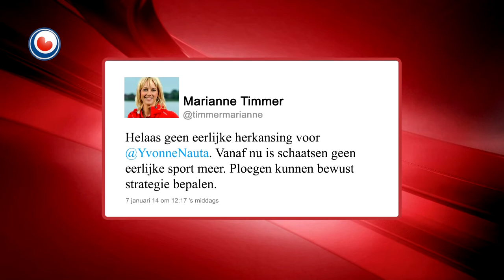Nauta: teloarsteld oer beslút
Yvonne Nauta fan Twellingea fynt dat se gjin earlike kâns krigen hat. De reedrydster giet wol nei de Olympyske Spelen, mar net op de 3000 meter. De geskillekommisje fan it reedrydbûn hat dat tiisdei besletten. De ploech fan Nauta, de Liga-ploech hie protest yntsjinne tsjin it beslút om Van der Weijden nei de Spelen te stjoeren. Nauta waard by it Olympysk kwalifikaasjetoernoai yn Thialf hindere. Dêrtroch koe se har úteinlik net rjochtstreeks pleatse. It bûn makket gjin gebrûk fan in kalamiteiteplak foar Nauta en dat stelt har teloar.